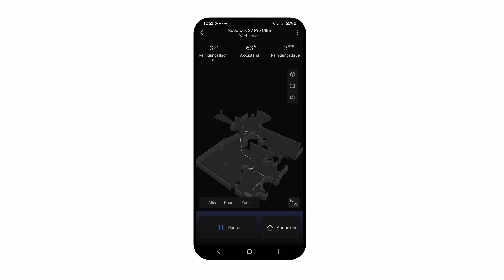Roborock S7 Pro Ultra: Der ALL INKLUSIVE Staubsauger Roboter von Roborock! Saugroboter Test 2022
staubsauger roboter test, staubsauger roboter mit wischfunktion, saugroboter mit absaugstation im test, roborock im test, saugroboter mit vielen funktionen deutsch

In diesem Video stelle ich dir den Saugroboter von Roborock den S7 Pro Ultra vor!

Kapitel:
0:00 Intro
0:13 Einleitung
0:46 Lieferumfang
1:26 Optischer Eindruck
2:14 Absaugstation
3:25 Funktionen
4:10 Sensoren
4:37 Fazit
5:13 Verabschiedung

★ PC-Komponenten:
- SSD-Festplatte 1